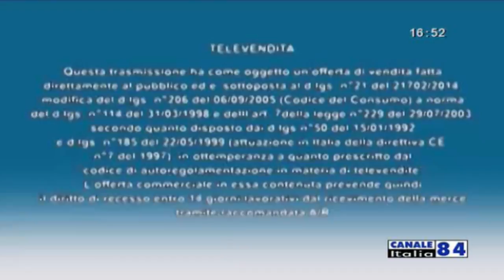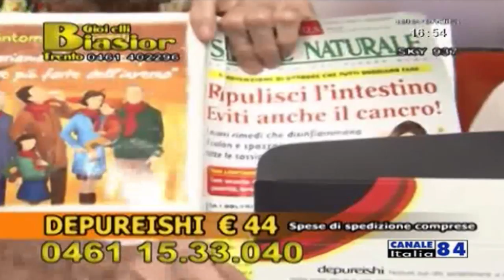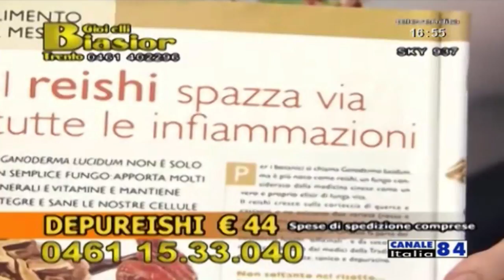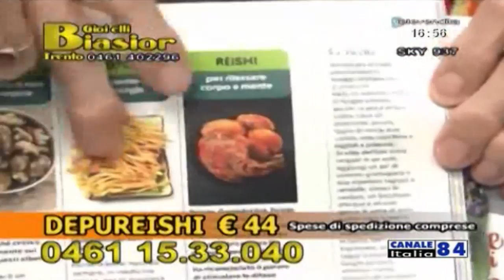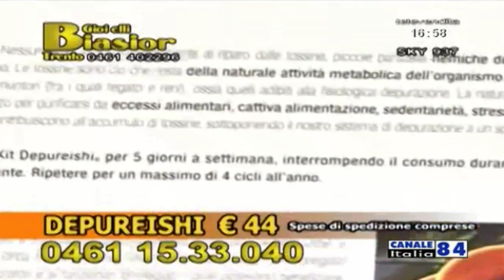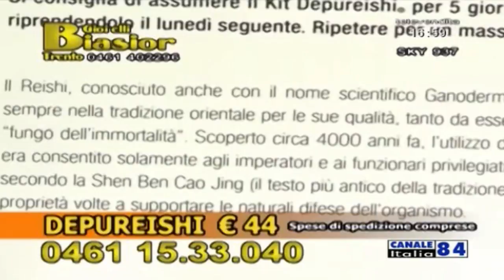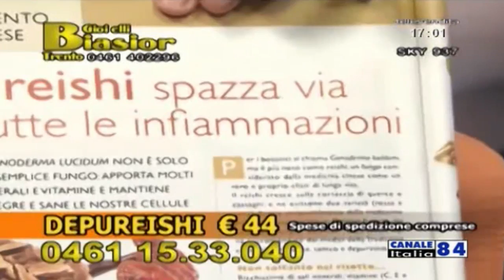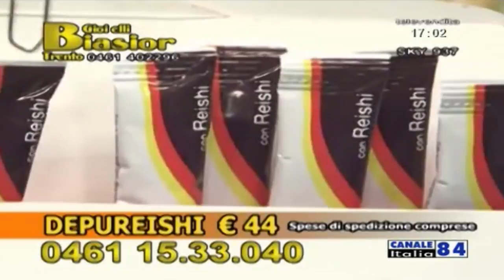Ophelia 16-08-18 (Canale Italia 84)